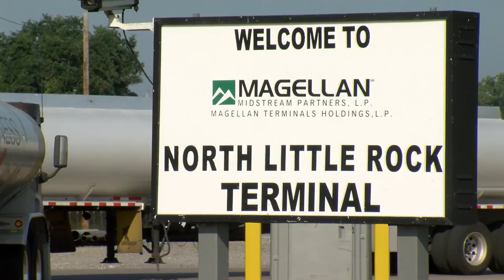Grand Opening Magellan Midstream Partners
Gov. Asa Hutchinson takes part in the grand opening of a refined products pipeline project at Magellan Midstream Partners in North Little Rock.

He joins Sen. Tom Cotton, Sen. John Boozman, Rep. Bruce Westerman and Lt. Gov. Tim Griffin, along with President and CEO of Magellan Midstream Partners Mike Mears for the grand opening.